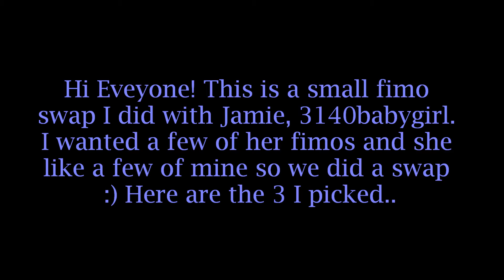small Fimo Swap with 3140babygirl!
Thank you Jamie for this swap! I love them all!